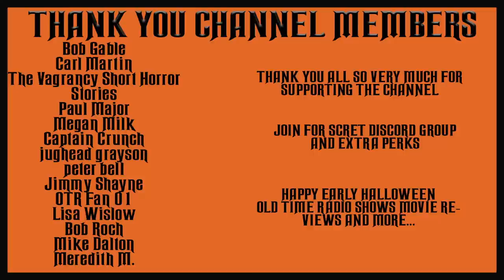THE MYSTERIOUS TRAVELER HAUNTING OLD TIME RADIO SHOWS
TIMESTAMPS:
00:00 INTRO
00:57 THE LOCOMOTIVE GHOST
30:12 THE MAN THE INSECTS HATED
59:31 THE GOOD DIE YOUNG
1:28:09 BEWARE OF TOMORROW
1:55:47 THE ACCUSING CORPSE
2:23:52 THE QUEEN OF THE CATS
2:53:22 DEATH LAUGHS LAST
3:20:02 THEY WHO SLEEP
3:48:18 THE CASE OF CHARLES FOSTER
4:17:44 DEATH IS THE VISITOR
4:46:35 NO ONE ON THE LINE
5:16:36 THE SYMPHONY OF DEATH
5:45:34 IF YOU BELIEVE
6:13:40 NEW YEARS NIGHTMARE
6:42:36 NO GRAVE CAN HOLD ME
7:12:20 THE WOMAN IN BLACK
7:41:27 DARK DARK DESTINY
8:10:21 MIND OVER MURDER
8:40:38 DEATH IS THE JUDGE
9:10:10 VACATION FROM LIFE
9:40:01 DEATH IS MY CALLER
10:09:40 THE MAN WHO DIED TWICE
10:39:12 THEY STRUCK IT RICH
11:08:22 MURDER IN JAZZ TIME